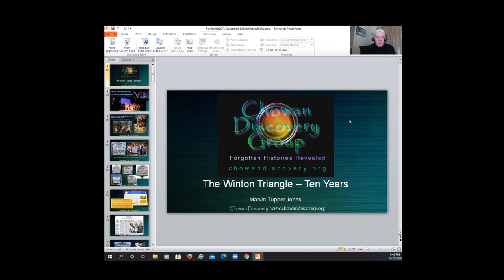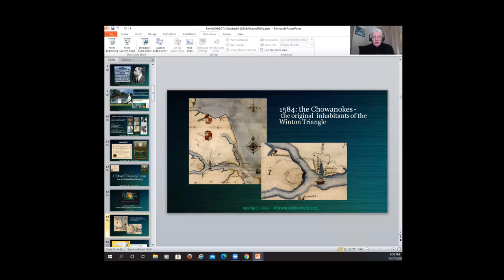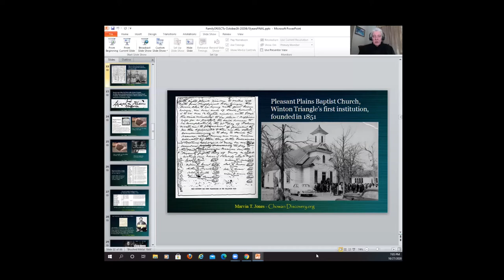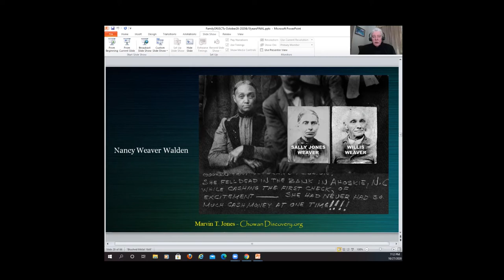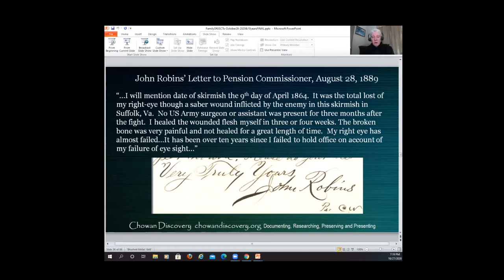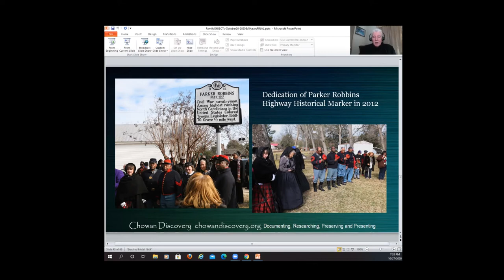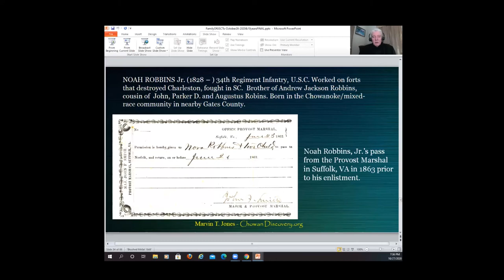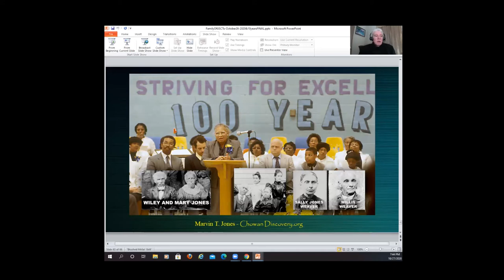"Winton Triangle Civil War USCTs" - Presentation by Marvin T. Jones - 10/27/2020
NOTE: Please set the video to play at a high resolution on a PC by rolling your cursor
to the bottom right corner of the YouTube window, then click on the gear/wheel for "Settings" and then click "Quality" to select the best resolution supported by your device (up to 1080p). On mobile devices, the icon for settings are the three dots that appear on the top right corner of the YouTube window.  Enlarge the video display by clicking on the "Full screen"/frame icon at the bottom right corner of the video window.

About this Video:

Marvin T. Jones speaks about the role and legacy of the U.S. Colored Troops from the Winton Triangle area in North Carolina.  He gave the presentation via Zoom to the Civil War Round Table of the District of Columbia on October 27, 2020.  Introduction by Jon Willen, President of the CWRTDC.  Questions and answers follow the presentation.

For information about other videos posted by the Round Table, For more information about the Round Table and to apply for membership, and click the Tab marked "About Us/ Membership."

About the Topic:

Media producer Marvin Tupper Jones explains that he grew up without any knowledge about the United States Colored Troops (USCTs), yet his great-grandfather and great-great grandfathers were USCTs, and another USCT is buried on his family's farm in Cofield, a village in the Winton Triangle, an area centered in Hertford County, in northeastern North Carolina.

Mr. Jones also says that although there have been many general studies and presentations about the USCTs, there have been very few studies to date that have examined in detail the particular groups that comprised the USCTs or their individual members.

With those facts as background, Mr. Jones researched into and discovered almost one hundred USCTs from the Winton Triangle.  He will discuss how they contributed to the war and how they were interconnected by family and community despite serving in different regiments in several fields of battle.  He will also discuss how some USCTs made significant contributions to their communities post-war.

Mr. Jones will share some of the media from The Winton Triangle digital collection, a project he began over a decade ago by scanning the photograph collection of relatives and neighbors, and which now has over 80,000 files of photographs, documents, maps, audio and video recordings.

About the Speaker:

Marvin Tupper Jones is the owner of Marvin T. Jones & Associates, a photography company in Washington, DC, that serves businesses, institutions, and governments.  He has worked in South America, the Caribbean, and Africa.  Mr. Jones’ documentary photography of Haiti and the East African nation of Somaliland was exhibited at the Organization of American States, Howard University, California African American Museum, and the Roanoke-Chowan Community College.

Mr. Jones’ decades-long career as a photographer has expanded to other forms of documentary media, through his founding in 2008 of the Chowan Discovery Group (CDG).  The mission of the CDG is to research, document, preserve and present the 400+ year-old history of the land-owning tri-racial people of color of the Winton Triangle.

In 2009, the CDG co-produced its first major presentation: a stage production, scripted by Jones, called The Winton Triangle.  The book, Carolina Genesis: Beyond the Color Line, features Mr. Jones’ summary of the Triangle’s history.

Mr. Jones and the CDG have successfully nominated eight North Carolina highway historical markers, which include three involving the Civil War.  The CDG has also succeeded in placing the Pleasant Plains School, the Winton Triangle’s first, on the National Register of Historic Places.

In addition to producing five video documentaries and writing many articles, Mr. Jones has made presentations about the Winton Triangle’s history: on national and regional radio and television; at colleges and universities; at museums; and to civic groups.

Mr. Jones’ work for CDG has yielded awards of excellence from the North Carolina Society of Historians and the African American Historical and Genealogical Society.

Thanks to members Paul Mazzuca, for managing the Zoom meeting, and John Ciccone, for video and audio post-production. And thanks to Steve Jaren for editing the closed captioning.

For information about the Round Table and to apply for membership, and click the Tab marked "About Us/ Membership."